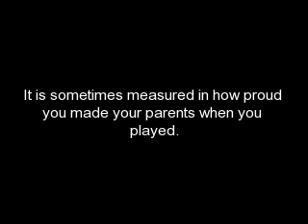VP-Susan Wagner #12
Softball